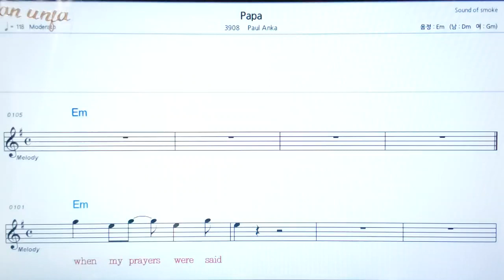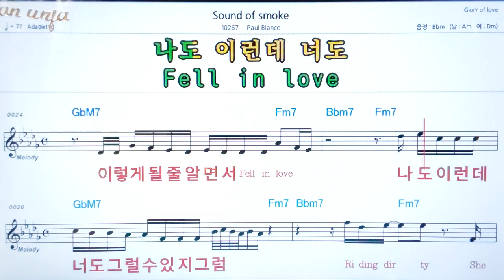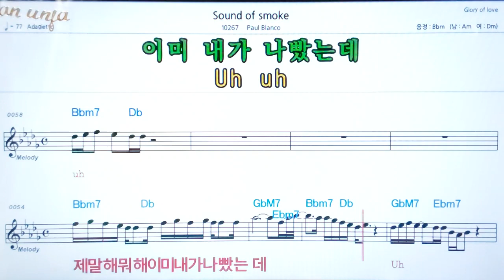Sound of smoke/Paul Blanco💖팝송: 악보, 코드, ,가사,Karaoke*카라오케 반주